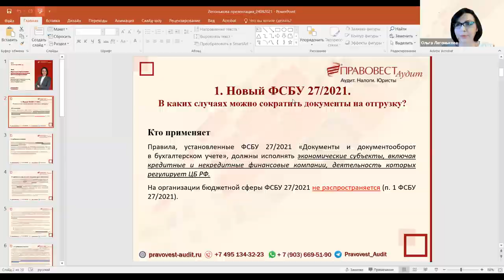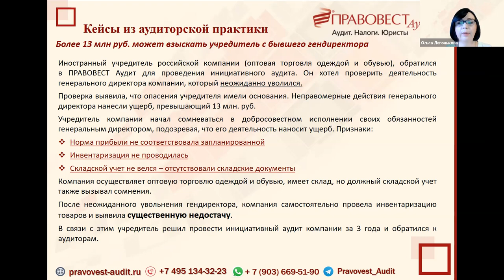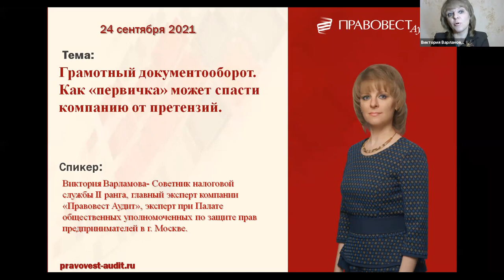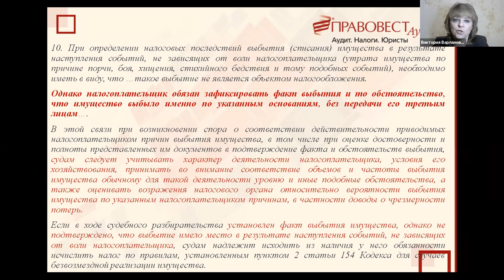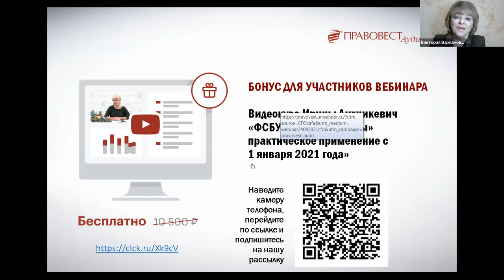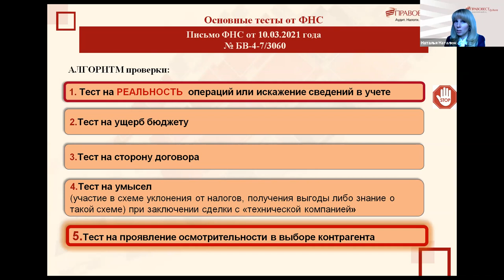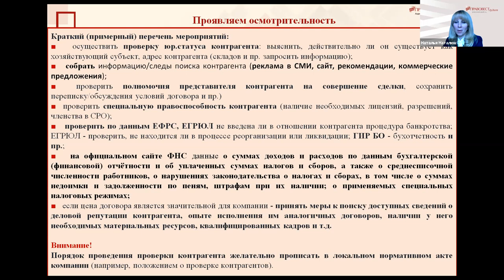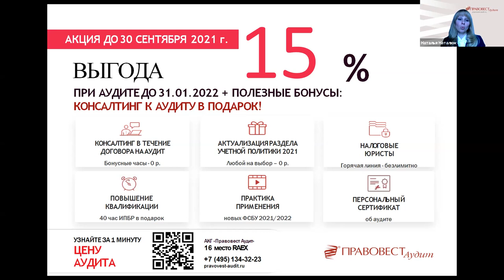Грамотный документооборот. Как «первичка» может спасти компанию от претензий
Можно ли сократить количество документов на отгрузку? В некоторых случаях, да. Новый ФСБУ 27/2021 "Документы и документооборот в бухгалтерском учете" позволяет это сделать.

Что необходимо учесть по НДС и налогу на прибыль в таких ситуациях, чтобы у налоговых органов не было претензий?

Практика показывает, что иногда отсутствие «внутренних бумажек» компании может обойтись ей слишком дорого. В первую очередь это касается документов, подтверждающих обоснованность расходов в целях налога на прибыль и «досье» на контрагентов.

Что нужно сделать и как исправить возможные ошибки?

На эти вопросы ответила команда "Правовест Аудит":

Виктория Варламова, Советник налоговой службы II ранга, зам. рук. отдела консалтинга, главный эксперт по налогам и бухучету компании «Правовест Аудит», эксперт pro-bono при уполномоченным по защите прав предпринимателей в Правительстве Москвы

Ольга Легонькова, Аттестованный аудитор, руководитель контроля качества аудита, проектов и методологии компании «Правовест Аудит»

Наталья Наталюк, Советник налоговой службы РФ II ранга. Ведущий практикующий юрист по налоговым и гражданским спорам "Правовест Аудит". Эксперт по налоговой безопасности, взаимодействию с налоговыми органами, ответственности за налоговые правонарушения.